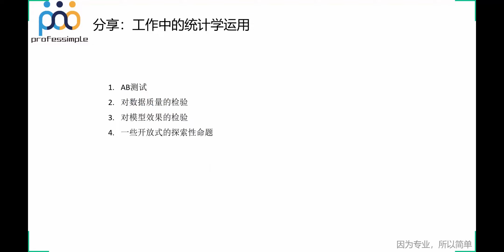[51]-39.经验分享：工作中的统计学应用（直播答疑录屏）【互联网数据分析师系统课程 - 大厂导师用177节课带你零基础入门】